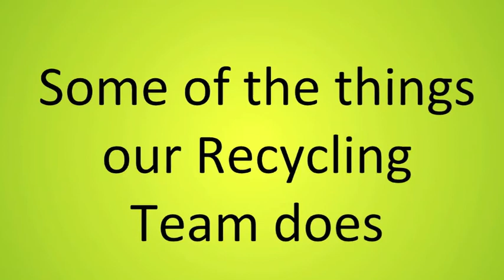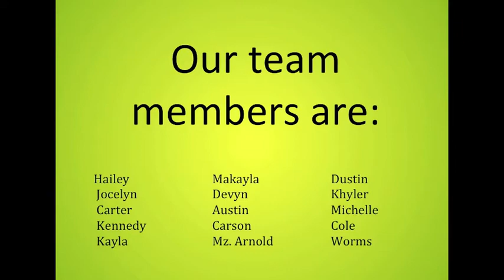EnviroAwesome Bruno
For the last 2 years our school has had an avid Recycling Club - as they collect lunch compostables to feed the worms, and they recycle all of the paper, cardboard and plastics within the school.  To celebrate our work the team planned a Green Day - they planned recycling themed games, and interviewed people in the business district about their thoughts on recycling.  This is just a few highlights from the Recycling Team activities.